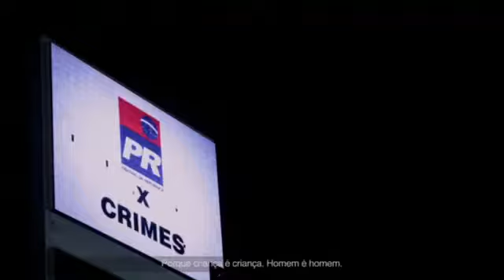PROPAGANDA PARTIDÁRIA - PR 16/5/2013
O PR levou suas principais estrelas (com o ministro César Borges, dos Transportes, à frente) ao estádio Bezerrão, no Gama, e coletou belas imagens dos políticos batendo um bolão, ainda que em boa medida dissociadas da mensagem principal - imperativo lembrar que o mestre das metáforas futebolísticas, Lula, é de outro partido. Infeliz a escolha de fonte e cor dos GCs, assim como das legendas, quase ilegíveis. A sigla põe o dedo na ferida da redução da maioridade penal e Garotinho, com sua alusão ao guardanapo, protagoniza o momento mais quente ao provocar Cabral - ainda aliado do governo federal. No fim, numa produção prática e barata, fica a impressão de que o estádio do Gama é mesmo o limite do partido.